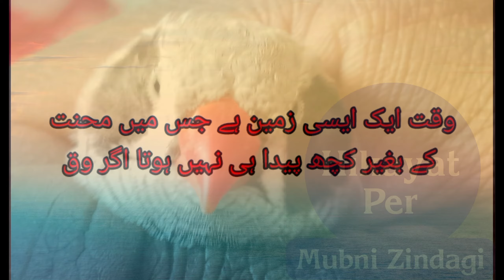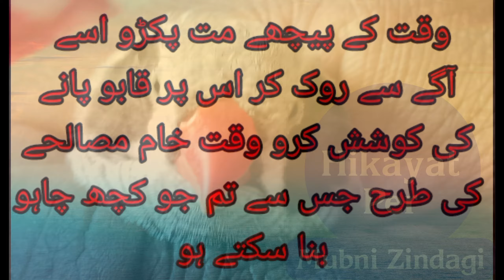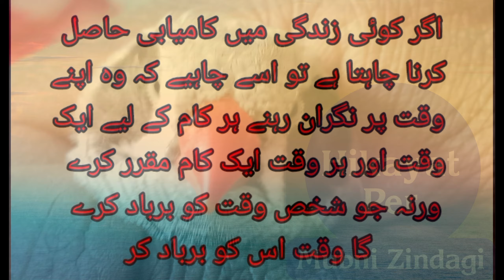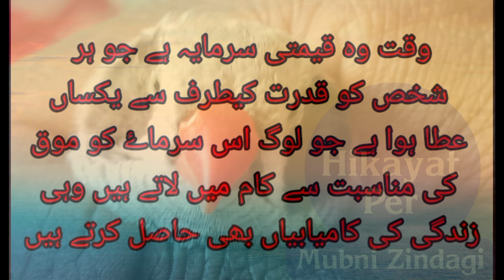Waqat zindagi ka tana bana hai agr bachpan ki ... | Quotes | Aqwal e Zareen | Uedu Quotes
Asslam-o-Alaikum!

Dear friends...
YouTube channel Hikayat Par Mubni Zindagi . Through this channel you will have the opportunity to learn many things which will make your life easier and more successful.